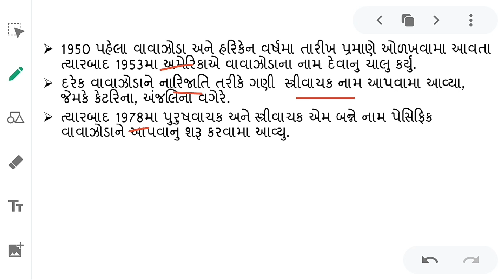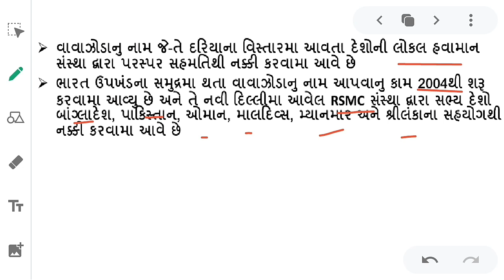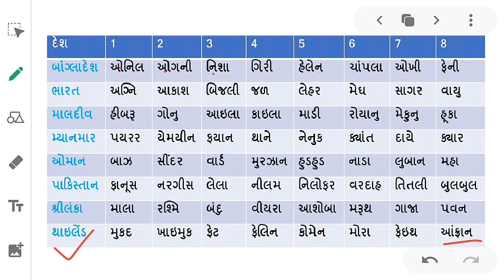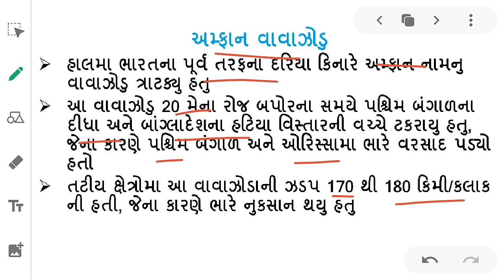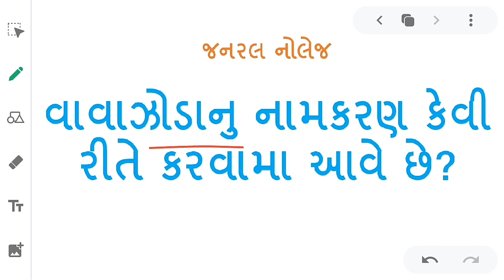વાવાઝોડાનુ નામકરણ કેવી રીતે કરવામા આવે છે?।જનરલ નોલેજ।General Knowledge|Knowledge Mitra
જનરલ નોલેજ અંગેના આ વિડિયોમા સમુદ્રી વાવાઝોડાનુ નામકરણ કેવી રીતે કરવામા આવે છે, તે અંગેની માહિતી આપવામા આવી છે
આ ઉપરાત આ વિડિયોમા ભારતમા હાલમા ત્રાટકેલા અમ્ફાન વાવાઝોડા વિષે પણ માહિતી આપવામા આવી છે

વાવાઝોડાનુ‌‌‌‌‌‌‌‌_નામકરણ_કેવી_રીતે_કરવામા_આવે_છે?